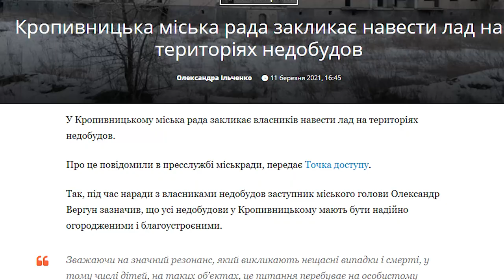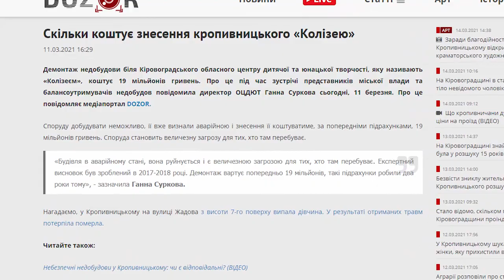«Погляд»: Ілон Маск, як тобі рукомийник ексмера Олександрії?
У випуску: про санвузол Степана Цапюка; сім гривень за проїзд - що думають кропивничани; скільки коштує знести кропивницький «Колізей».